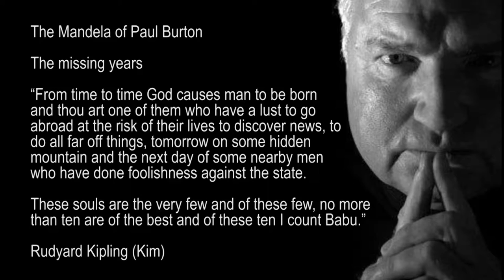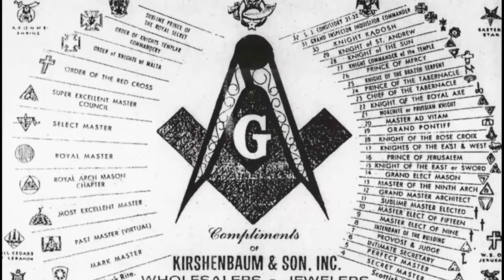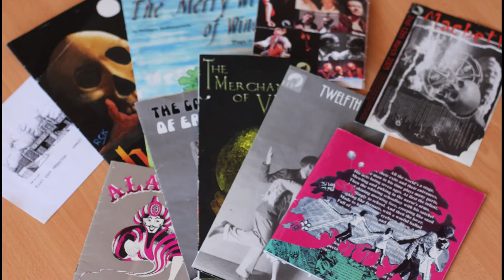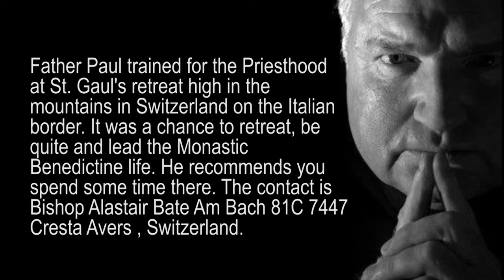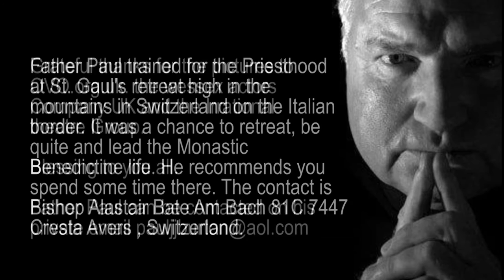Paul De Burton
A compendium of Paul De Burton's talents.

Produced by Focus Business Communications, Southampton, UK